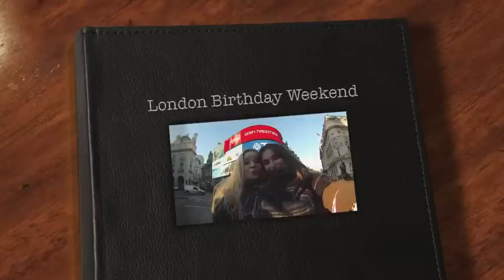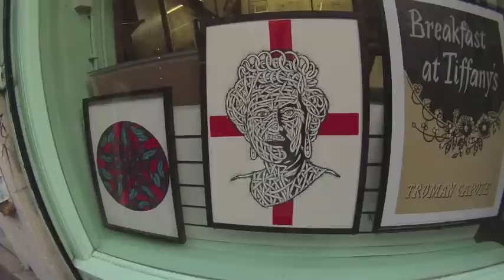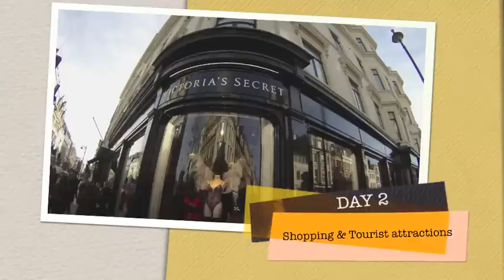London Birthday Weekend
Celebrating B's and my 22nd birthday in London town!